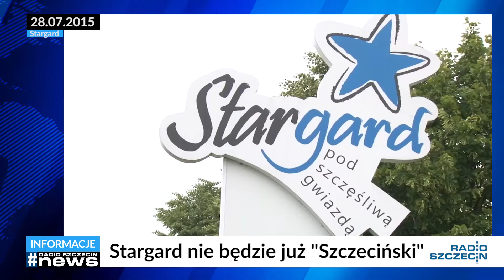Radio Szczecin News - 28.07.2015